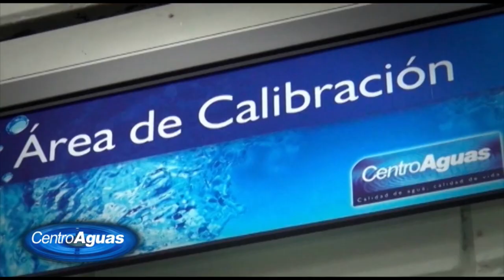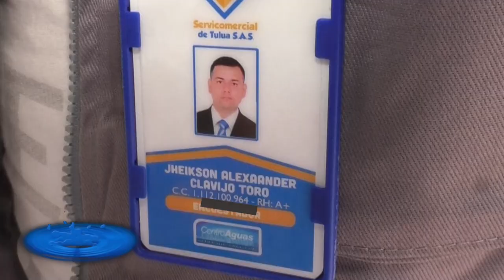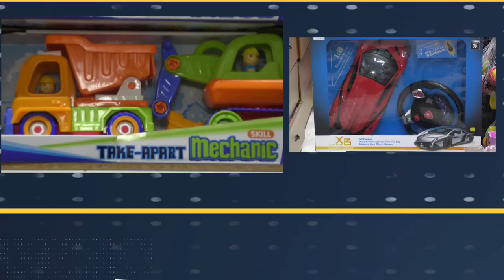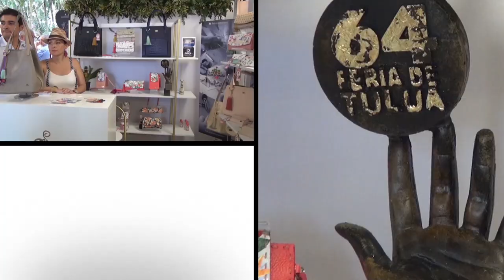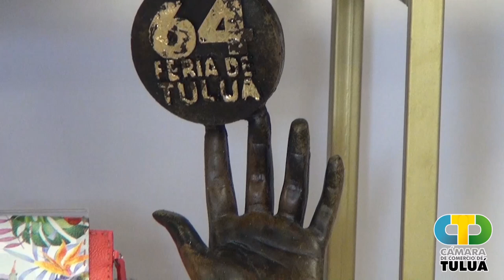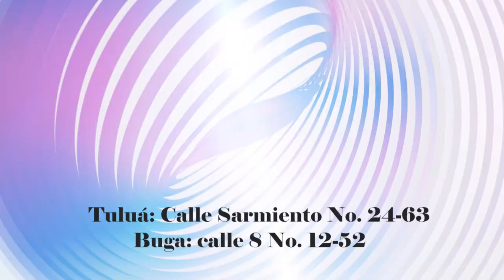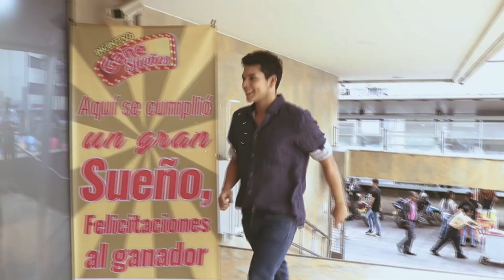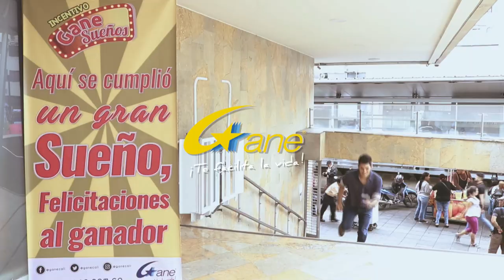CNC Noticias Tuluá, 8 de la noche Junio 27 de 2019